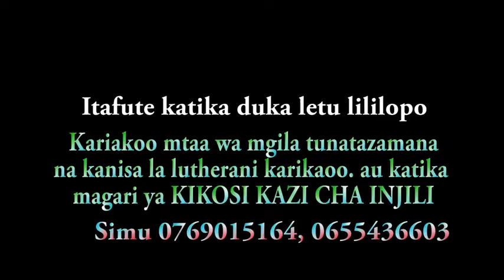Mbarikiwa mwakipesile-Heri kung'ang'ania imani video